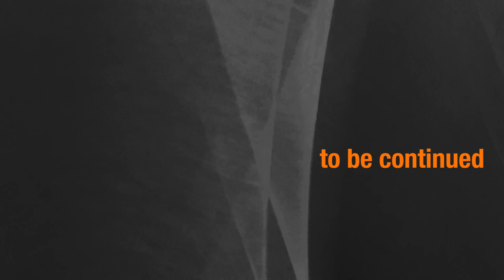【徹底検証】BOSSメタルゾーンを本当に良い音で鳴らす方法を検証してみたらヤバい【リターン挿しプリアンプ化】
メタルゾーンの裏技「リターン挿し」を徹底検証してみました！
メタルゾーンが再評価される時代が来たんじゃないでしょうか...?

0:00 オープニング
0:56 メタルゾーンの歴史
2:09 なぜ不人気なのか
3:57 最近評価が上がった理由
6:00 メタルゾーンはDiezel系？
8:01 マーシャル フロントEQフラット
9:00 ちょっとEQいじってみる
9:22 フロント挿しの限界見えたな
11:41 マーシャル リターン挿し
13:08 EQいじってみた音
14:43 リターン挿し音作りのコツ
15:53 ジャズコ フロント挿しセッティング
16:32 ジャズコフロント音出し
17:02 マーシャルの時と大して音が変わらない
17:37 EQいじって良い音を探してみる
19:53 ジャズコ リターン挿しEQフラット
20:49 リターン挿し EQ調整の音
22:37 さらに振り切ったEQ調整の音
24:50 リターン挿しでクランチで鳴らす
26:34 感想＆おすすめセッティング例

動画編集 : ろいひ